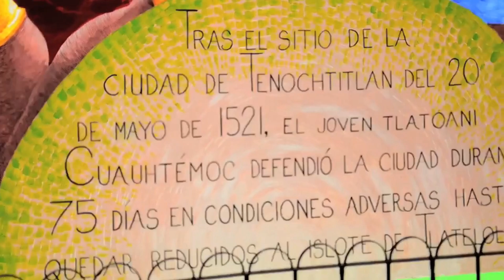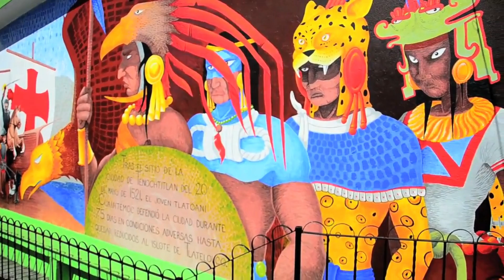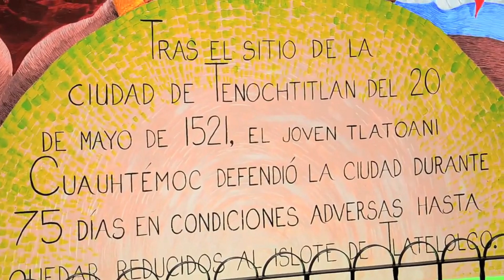Presentación del mural de la Escuela Primaria Cuauhtémoc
Con motivo de la celebración del 40 aniversario de la Dirección de Actividades Artísticas [DAA] de la Secretaría de Educación de Veracruz [SEV], les comparto este recuerdo de lo que fue mi primer mural dentro de esta dependencia, hace ya 12 años.

Al tiempo de que se habla sobre la creación del Mural Escolar "La defensa de Tenochtitlan" se hace mención a la creación de PROMURALES [En ese entonces Proyecto de Muralización de Espacios]. Proyecto con el que inicié mis labores en la DAA de la SEV.

P. D.: ¡Era yo un mozuelo flaco!
P. D. 2: La realización del video corrió a cargo del Lic. Adrián Moreno Ávila